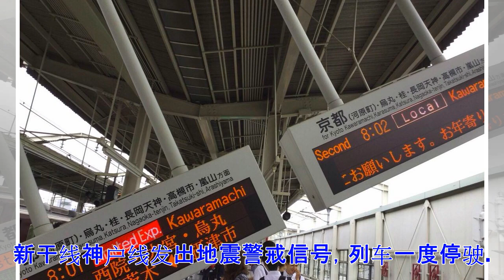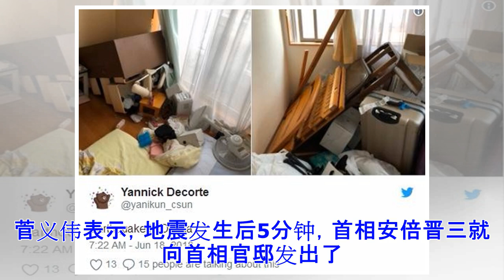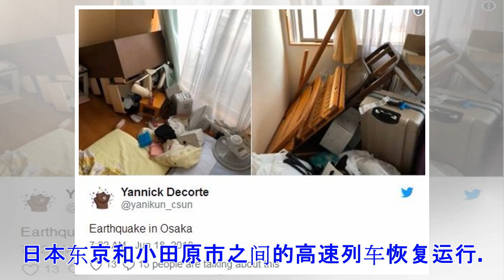©日本上调大阪地震至6.1级：已致17万户停电 2人死亡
最新报道：【日本大阪6.1级地震 已致两人死亡37人受伤】据日本NHK消息，地震已造成两人死亡，37人受伤。被夹在泳池墙壁中的9岁女童，已确认死亡。早前报道：日本上调大阪地震至6.1级：已致17万户停电，1女童死亡日本大阪周一（18日）早上发生6.1级地震，震中位于大阪府北部（北纬34.8度，东经135.6度），震源深度约10公里。目前已有一名女童死亡，17人受伤。大阪及邻近兵库县共17万户停电。据日本放送协会NHK报道，此次地震发生于当地时间早上7时58分左右，日本气象厅表示，地震震源位于大阪府茨木市东南方，震源深度为10公里，属极浅层地震。大阪府、京都府、滋贺县、兵库县、奈良县均有强烈震动。关西多个地区都感受到强烈摇晃，有建筑物摇晃超过30秒，还有车站内的显示牌塌下，目前已有一名女童死亡，17人受伤。新干线神户线发出地震警戒信号，列车一度停驶。地震过后有水管爆裂。大阪府北部高槻市有建筑物起火，一名女童死亡。邻近的吹田市有民宅的家具在地震中倒下，杂物散满一地。关西电力表示，福井县敦贺市的敦贺核电厂暂时没有异样。在大阪地震发生半小时之后，日本内阁官房长官菅义伟在首相官邸举行了紧急记者会...